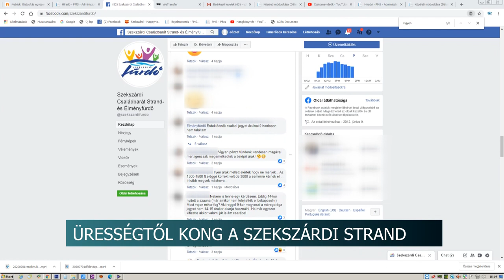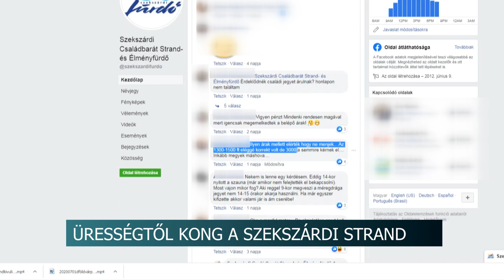Ürességtől kong a szekszárdi strand - nem díjazzák a helyiek a drasztikusan megemelt jegyárakat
Ürességtől kongott a szekszárdi strand szerdán kora délután, pedig igazi nyárias időjárás volt. A látogatószám elmaradása nem véletlen: az Éljen Szekszárd frakció által kinevezett Malomsoki Krisztián ugyanis drasztikusan megemelte a jegyárakat, ami sokakban felháborodást váltott ki.